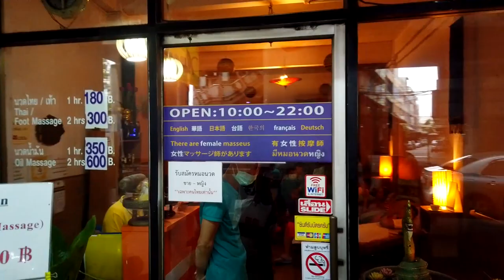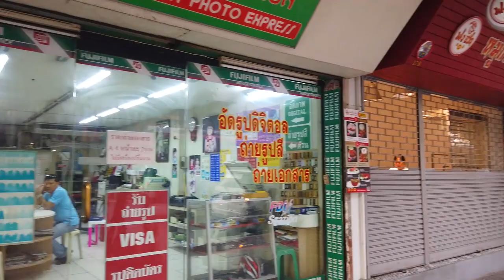【HD】Ambient Walk through Lively Streets of Bangkok | Samsen Nai District near Chatuchak Market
The first video I ever filmed in Bangkok! Such a lively, exciting city. This is near where I was staying, in Samsen Nai District, close to Chatuchak Market. The traffic was really crazy as I think it was rush hour time. Hope you all enjoy!